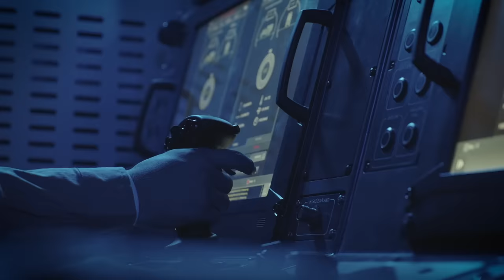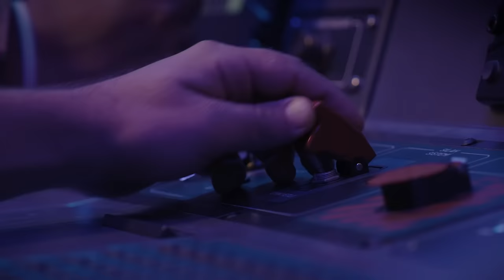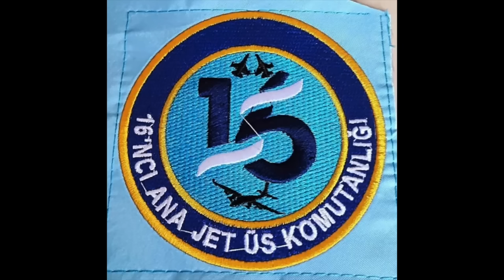F-16 ve Eurofighter'da son durum... Tolga Özbek ile gündem 18 Ağustos 2024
Tolga Özbek ile gündem 18 Ağustos 2024:
00:20 Milli Savunma Bakanı F-16 Block 70 alım durumunu hakkında son bilgileri verdi.
02:28 Eurofighter alınabilecek mi?
03:49 HİSAR-O'nun menzili artırıldı
05:52 Fuar ve organizasyonlar için eylül ve ekim ayında çok yoğun.
10:09 Adana Havalimanı ne olacak? Cumhurbaşkanı Erdoğan açıkladı.
12:08 Brezilya'daki ATR72 kazası.
14:54 ALPAGUT mühimmatı atış için hazırlanıyor.
16:38 Dalaman 16. Ana Jet Üs Komutanlığı ve Çanakkale'de kurulacak yeni amfibik kolordu.